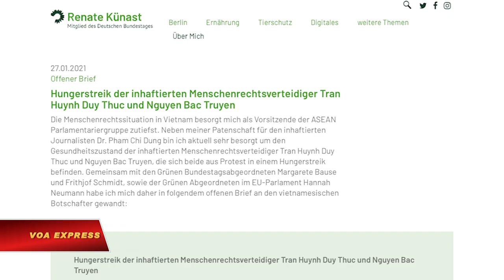Tù nhân lương tâm Trần Huỳnh Duy Thức ngừng tuyệt thực (VOA)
Tin tức Nếu không vào được VOA, xin các bạn hãy vào để vượt tường lửa. Tù nhân lương tâm Trần Huỳnh Duy Thức vừa dừng tuyệt thực hôm 3/2, cho biết rằng ông đã “đạt được mục đích của mình” sau hơn 70 ngày tranh đấu để yêu cầu chính quyền phản hồi đơn khiếu nại của ông, theo tin từ gia đình.

Từ thành phố Hồ Chí Minh, ông Trần Huỳnh Duy Tân, em trai của ông Thức, cho VOA biết vào chiều ngày 4/2:

“Ngày hôm qua, ảnh được gọi về và báo rằng bắt đầu từ ngày hôm qua (3/2) ảnh ngưng tuyệt thực sau hơn 70 ngày tuyệt thực. Anh nói rằng anh đã đạt được mục đích cuộc tuyệt thực.

“Anh cho biết khoảng thời gian sau này anh chỉ dùng một ít sữa mỗi ngày nên hiện nay sức khỏe của anh cũng tạm ổn, huyết áp và đường huyết đã trở lại bình thường, số cân cũng không giảm nữa. Nghe như vậy gia đình cũng yên tâm.”

Như VOA đã đưa tin, ông Trần Huỳnh Duy Thức bắt đầu tuyệt thực từ ngày 24/11/2020 để phản đối việc Tòa án Nhân dân Tối cao không phản hồi đề nghị miễn hình phạt còn lại của ông.

Phía gia đình ông Thức cho biết rằng nếu chiếu theo Bộ luật hình sự Việt Nam sửa đổi năm 2015, có hiệu lực từ ngày đầu năm 2018, có điểm thay đổi trong điều luật về tội “hoạt động nhằm lật đổ chính quyền nhân dân”, trong đó có một khoản bổ sung của điều luật nói về “chuẩn bị phạm tội” với mức hình phạt 1 đến 5 năm tù, nhẹ hơn rất nhiều so với hành vi phạm tội, thì trường hợp của ông Thức đáng ra phải được trả tự do, nhưng nhà cầm quyền “cố tình” không áp dụng các quy định đó mà tìm cách diễn giải luật theo cách riêng của họ để duy trì bản án 16 năm như đã tuyên vào năm 2009.

Ông Tân cho VOA biết rằng cho đến nay chưa có cơ quan nào của Việt Nam phản hồi đơn thư của ông Thức. Ông cho biết thêm rằng ông Thức lẽ ra nên được áp dụng điều khoản “chuẩn bị phạm tội” với án tù thấp hơn.

“Đây là mục đích tranh đấu của anh Thức để anh ấy được trả tự do, cũng như những người khác được tự do. Anh ấy yêu cầu chính quyền Việt Nam thượng tôn pháp luật,” ông Tân cho biết thêm.

Hôm 27/1, một nhóm các dân biểu Liên bang Đức và Liên minh châu Âu (EU) gửi thư đến chính phủ Việt Nam thông qua Đại sứ Việt Nam tại Đức, bày tỏ quan ngại về tình hình sức khỏe của Thức và kêu gọi trả tự do cho ông ngay lập tức.

Từ khi bị chuyển đến trại giam Thanh Chương, tỉnh Nghệ An vào năm 2016 cho đến nay, ông Thức đã tuyệt thực một vài lần để kêu gọi thượng tôn pháp luật và yêu cầu một cuộc trưng cầu dân ý về thể chế chính trị.